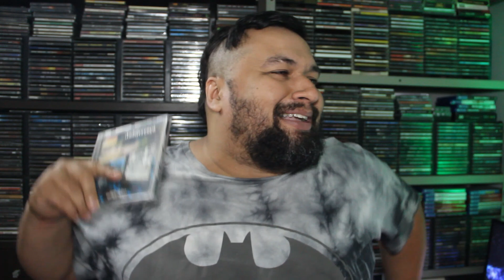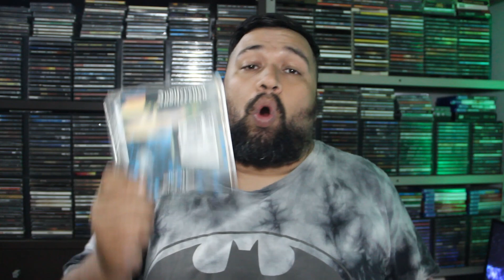MÊS DO ROCK - CLÁSSICOS DO ROCK NACIONAL 04/31